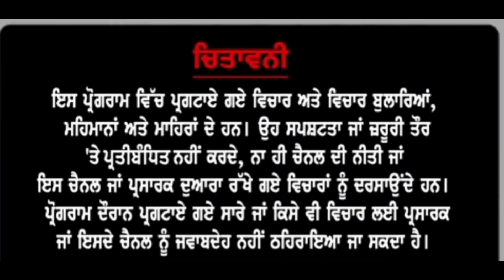खिलाडी छात्रों का चयन ही राष्ट्रीय स्तर की इस बैडमिंटन खेल प्रतियोगिता के लिए हुआ || sports || hp